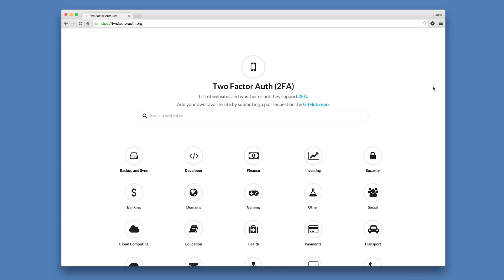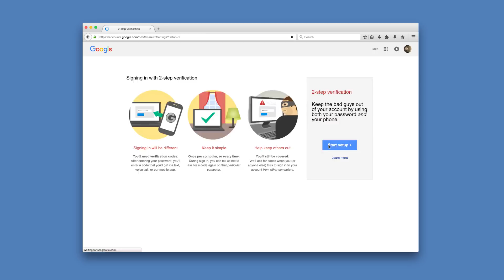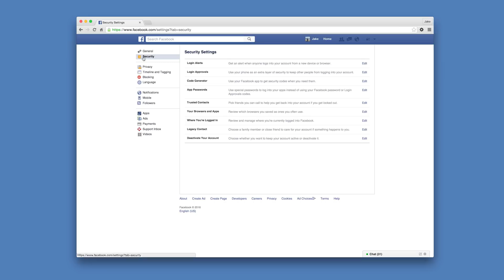Keep your accounts safe with 2 factor authentication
Facebook calls it Login Approvals, Twitter calls it Login Verification, Amazon and Google prefer the phrase Two ­Step Verification, and security geeks call it Two Factor or Multi­Factor Authentication... but whatever you call it means there's an extra step beyond typing in your password is necessary to access your account.

If you've used a debit card, it's something you're already used to. First you put the card in the ATM, then you enter in your PIN... tho most online services prefer sending you a fresh code via text message to your phone every time you log in somewhere new rather than having you use the same code over and over.

If that doesn't sound like much, remember, if you've got your phone, they can't log into your account, even if they have access to your computer... and that might buy you the time to get online and change your passwords so they can't even access your accounts on that PC.

Two Step Authentication isn't perfect... if the online service gets hacked they might find away around it... if somebody has access to your phone and your password and you blast all your SMS messages to your lock screen, they'll get in... but if you're concerned about somebody hacking into your accounts, whether it's a family member or an online thief, it'll make things that much harder for them.